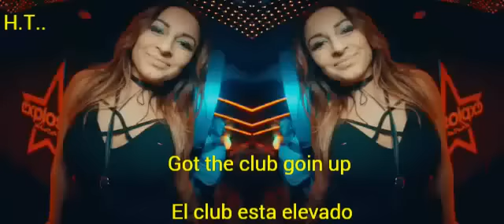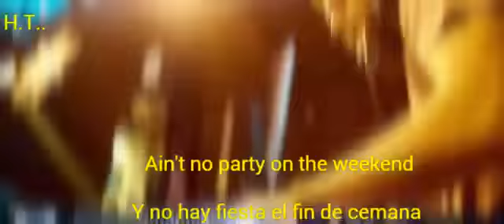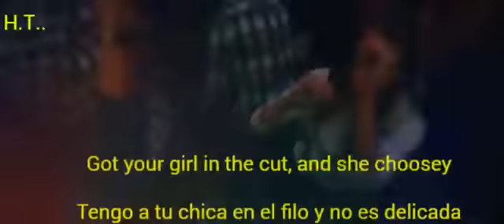Burak Yeter - Tuesday ft. Danelle Sandoval lyrics - Sub Español - Ingles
Burak Yeter - Tuesday ft. Danelle Sandoval
Burak Yeter - Tuesday ft. Danelle Sandoval lyrics
Burak Yeter ft. Danelle Sandoval - Tuesday (Rocket Fun Remix)
Tuesday (feat. Danelle Sandoval)
Burak Yeter feat. Danielle Sandoval - Tuesday
Burak Yeter Tuesday/ choreografia Paulina Kosmala fit densy
Burak Yeter - Tuesday ft. Danelle Sandoval (subtitulado en español)
BURAK YETER FT. DANELLE SANDOVAL - TUESDAY | THOMAS EDIT 2017 |
Burak Yeter - Tuesday (NEXBOY & DBL Bootleg)
Burak Yeter - Tuesday (Fafaq Remix) [Bass Boost]